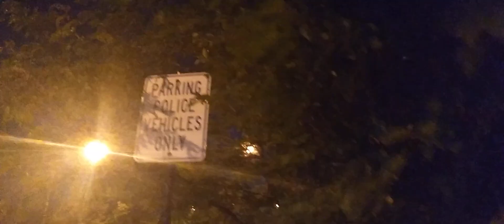Migrants camping out in Chicago Police Station.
Last week this police station was filled with migrants.  One this stop not so much. I might come back earlier in the day and visit a few more police stations to compare.